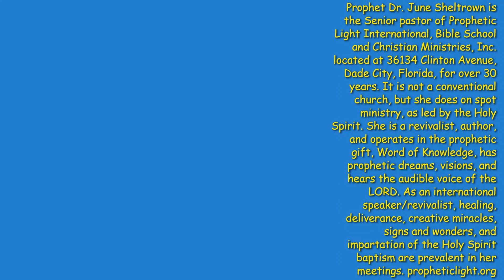Power To Stand prophecy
Don't fear what you see around you!